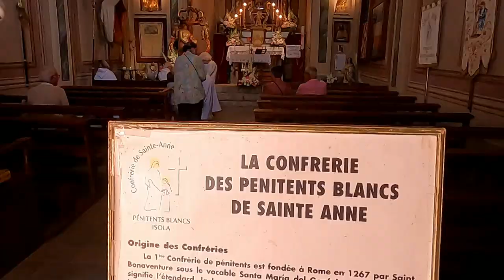la Fête de la Sainte Anne 2023 célébrée des deux cotés de la frontière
la Fête de la Sainte Anne à Isola avec la procession. Puis le 25 juillet c'est a pieds depuis les crêtes de Lauzetta où nous croiserons chamois et marmottes que nous rejoignons le sanctuaire de Santa Anna di Vinadio où nous passerons la nuit pour assister à la célébration de la grand mère de Jésus le lendemain avec les nombreux pèlerins et Isoliens